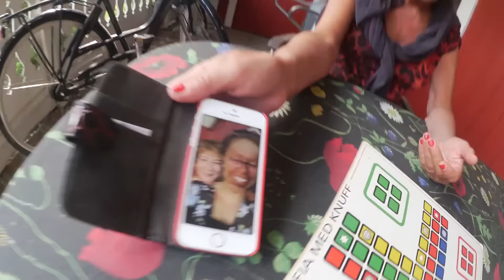EN HELT VANLIG DAG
Godkväll på er! I dagens vlogg åker jag till mormor (igen), kollar på Blodomloppet, myser med bästis och massor annat! Hoppas ni tycker om videon! Kram!!

Q/A
Ålder: 18 (född 1997)
Kamera: Canon 700D
Vlog-kamera: Canon Legeria Mini
Bor: Linköping

I vissa videor har jag samarbetat tillsammans med företag, detta påverkar dock inte min åsikt på sakerna! Jag berättar alltid min ärliga åsikt ♡